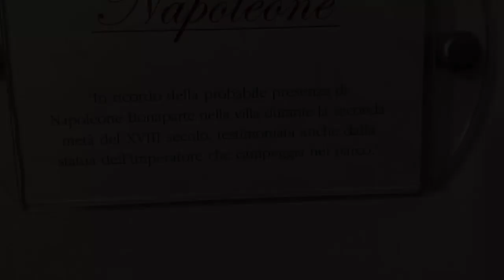video villa 3